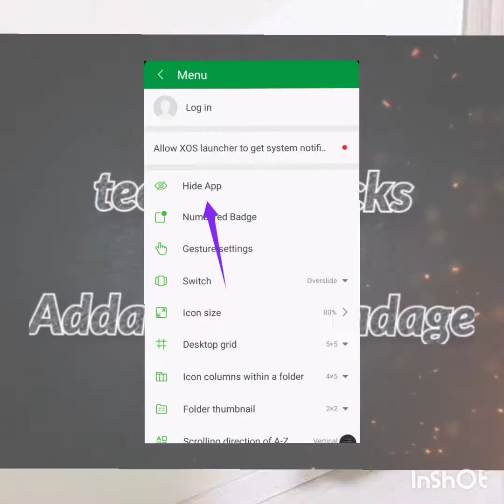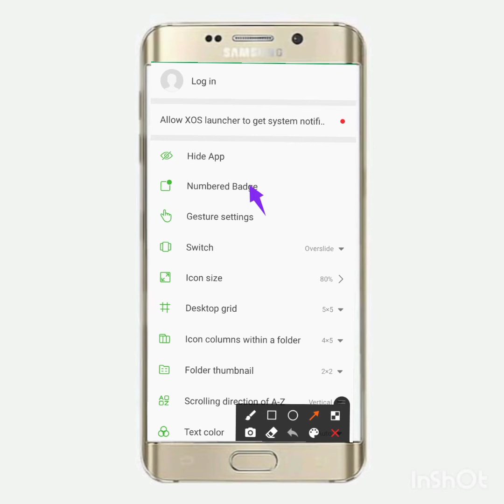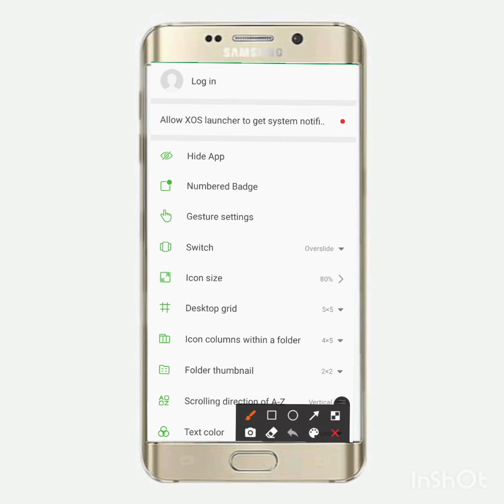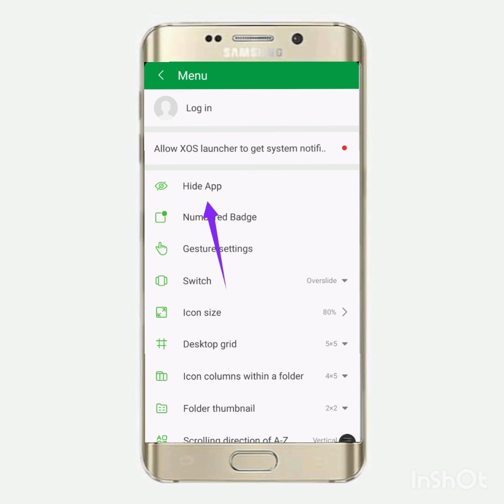yadda zaka boye apps akan wayar ka ta Android